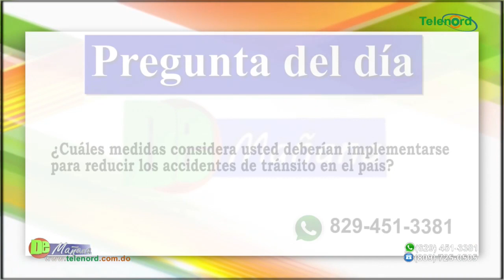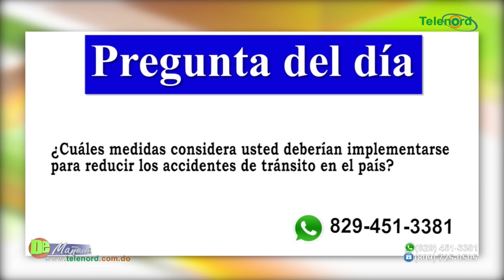RD sigue entre países con más muertes por accidentes de tránsito